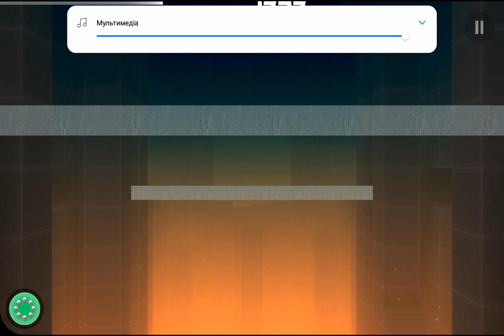Smash Hit Ultimate V3.5 - Part 1 CP0-6